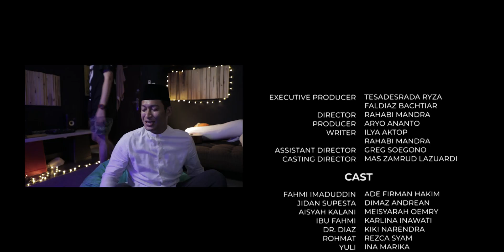Web Series Ramadan Ustadz Jaga Jarak Episode 10 - Rahasia 100 Perak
Ustadz Fahmi mendahulukan kepentingan orang lain dibandingkan dirinya sendiri. Kali ini, Ustadz Fahmi dan Jidan bertemu kembali dengan Dodi yang neneknya baru saja meninggal.

Web series yang dihadirkan oleh Temata Studios dan Menjadi Manusia. Ustadz Jaga Jarak yang disutradarai oleh Rahabi Mandra penulis skenario terbaik Festival Film Indonesia tahun 2017, akan bercerita tentang kisah ustadz yang terjebak di masa-masa pandemi COVID-19, mau tidak mau segala kegiatan ustadz tersebut harus dilaksanakan melalui udara, via video conference yang sekarang sedang ramai-ramai digunakan. Akan banyak cerita dan sudut pandang menarik dari keluhan-keluhan masyarakat.